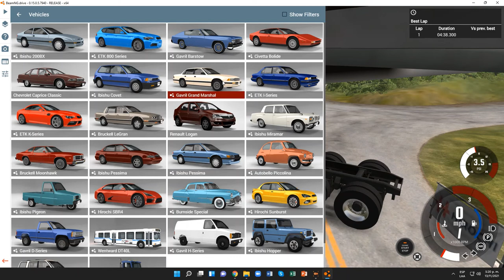BeamNG.drive 0.15.0.5.794o (Time Trials) (Subaru Impreza [Firwood Police 23 Tunning])